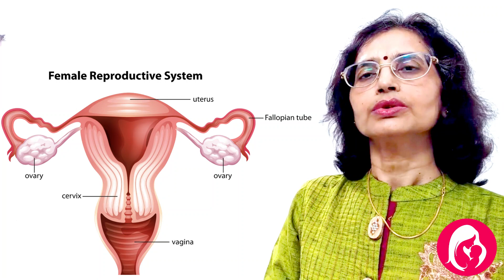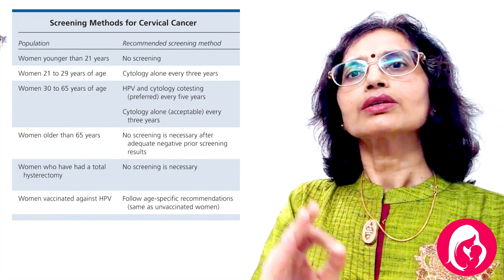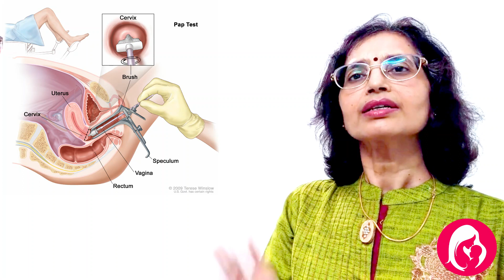Cervical Cancer in Hindi | Symptoms | Screening & Prevention | Dr. Hema Jajoo at Matri Care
In India, still, cervical cancer is the commonest cancer in females while developed countries have completely irradicated it simply by strict & easy screening methods. This is due to a lack of awareness even in a very educated class. This video is created to make women aware of this cancer and the screening methods and its prevention by vaccinating women between the age of 9 to 45 years.

9. प्रेगनेंसी में कितना वजन बढ़ना ठीक है? Weight gain during pregnancy in Hindi by Dr. Hema Jajoo
11. पेनलेस नार्मल डिलीवरी होता क्या है और उसके फायदे | Painless Normal Delivery | Dr Hema Jajoo
14. Antenatal Checkups for Healthy Pregnancy, गर्भावस्था में नियमित जाँच | Dr. Hema Jajoo at Matri Care
16. Breast Cancer Awareness in India | How to Reduce Breast Cancer | Dr. Hema Jajoo | Matri Care

About Matri Care:

I am doctor Hema Jajoo, gynecologist and obstetrician, infertility specialist, and Laparoscopic surgeon, having experience of almost 32 years now. The purpose of creating my YouTube channel "Matri Care" is to educate pregnant women about their wonderful journey of nine months, delivery, and taking care of the baby. It will include videos of women's other health problems as well. So the ultimate aim of this channel is to create awareness about the overall well-being of women.